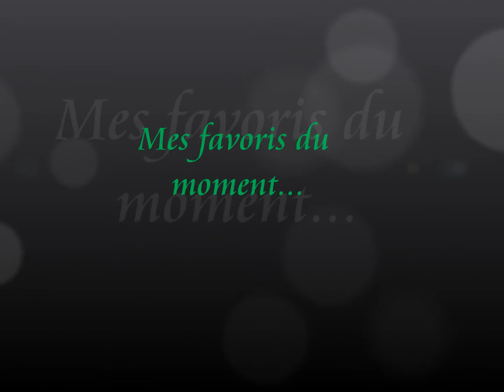Tuto: Vert Emeraude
*** Produit Utilisés***

- Palette 120 couleurs de Fraulein38
- Color tatoo Gemey "Infinite Whyte"
- Eye liner Gel de gemey "Black"
- Mascar Bourjois Volume Glamour Max Définition
- Rouge à lèvres Kiko N°68 "Rose Antique"